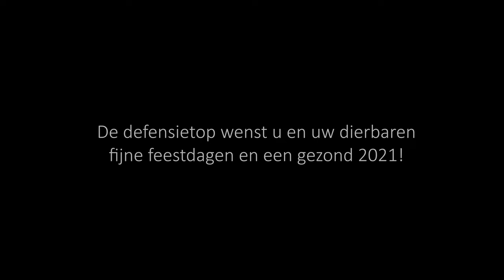Eindejaarsrap Defensie 2020